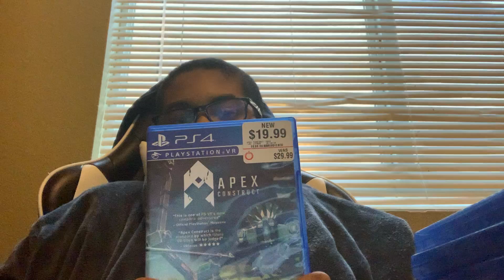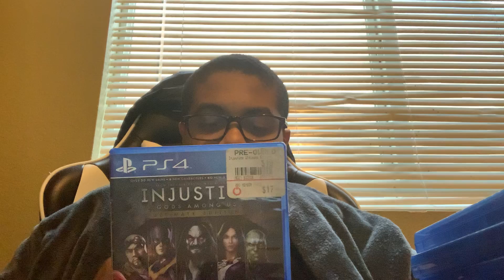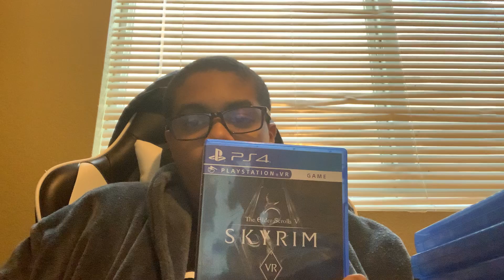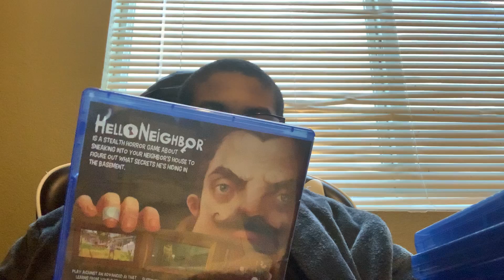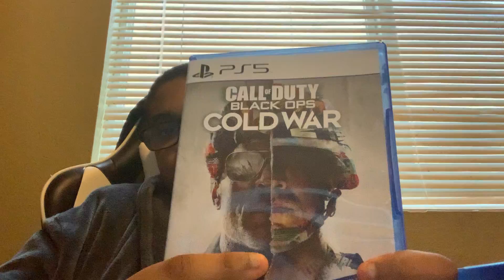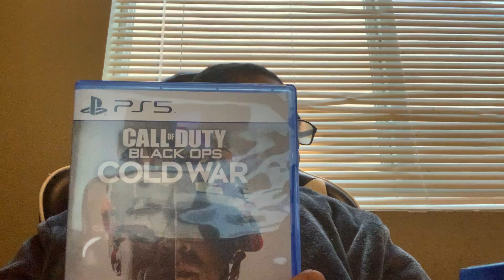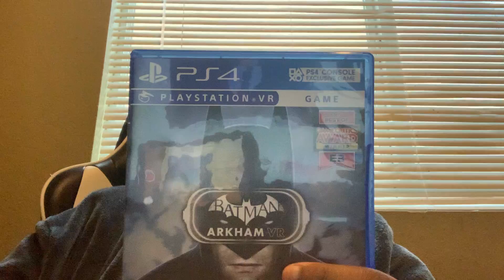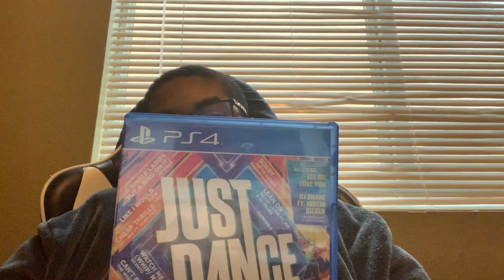My PS4 Games Collection 2021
The reason why I had to disable comments because I showed my face and I don’t want people commenting how I look. I hope you read this.